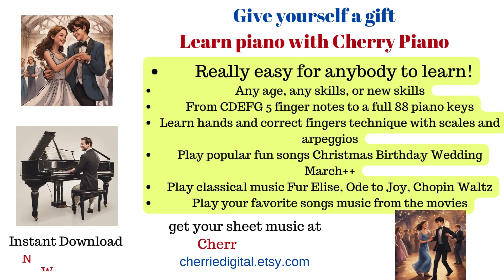Cherry Piano Harry Potter Waltz UTube Video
Potter Waltz an easy version for piano beginners sheet music
A. Large hand-written notes with color-coded rainbow letters so even preschoolers may learn
B. Professional copy for both hands together
C. Learn 2 sharps (F C) D-Major Scale correct finger crossings